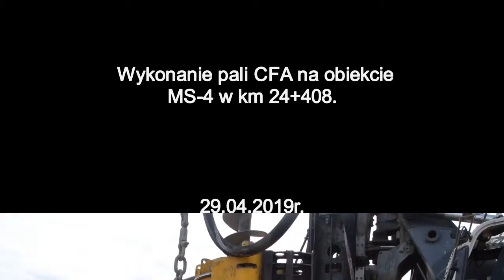30 04 2019 Wykonywanie pali CFA na obiekcie MS 4 w km 24+408